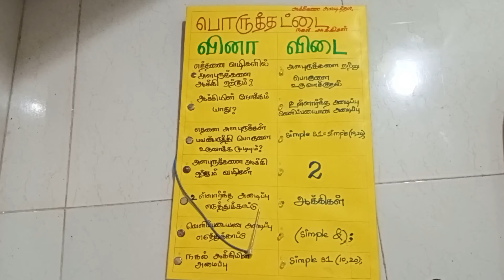B.ed Commission | Flowchart, Booklet, Matching Board | TLM | @MARUVIYAKALVIgeethabala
B ed Commission | Flowchart, Booklet, Matching Board | TLM | @MARUVIYA KALVI
HI ALL,
Here, In this video we have discussed about the preparationforbedIIyearcommissionthroughonline2021
with working models, flowcharts, flashcards models, matching board, because in this pandemic situation, B.ed Commission is most sensitive.

Keep supporting us by giving likes and comments.

Regards,
MRS GEETHA BALA
@MARUVIYA KALVI